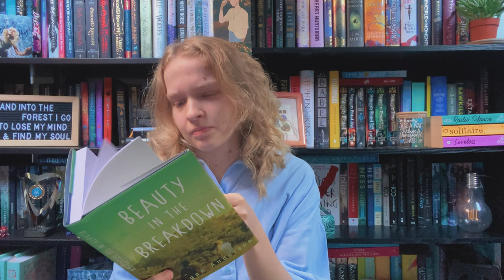Everything I would change about my debut novel...